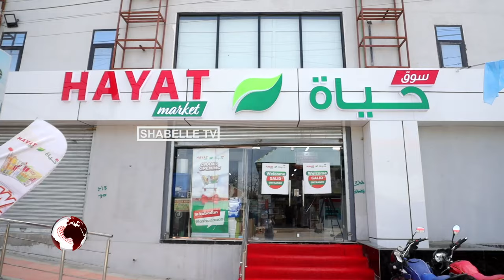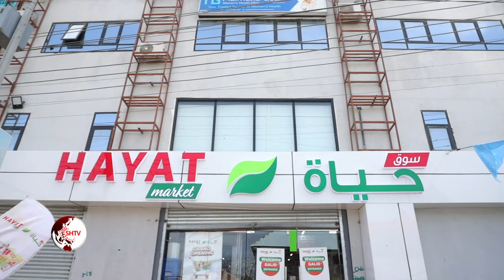Suuqa Xayat Market oo qiimo dhimis ballaaran u sameeyey macaamiishiisa.